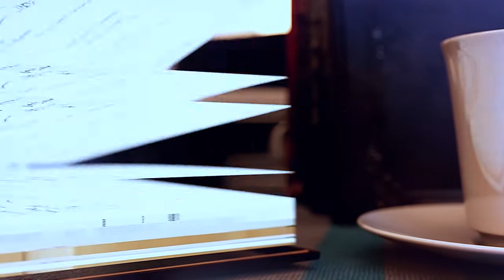The helicopter pilot who chased OJ Simpson's white Bronco & witnessed LA's biggest scandals.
Zoey Tur was the helicopter pilot who got the tip where OJ Simpson was the day he was arrested and followed him in his white Bronco as the world watched and she also witnessed and captured with video the arrest of the Night Stalker, witnessed and covered the LA riots and most of the biggest stories and scandals Los Angeles has ever had.